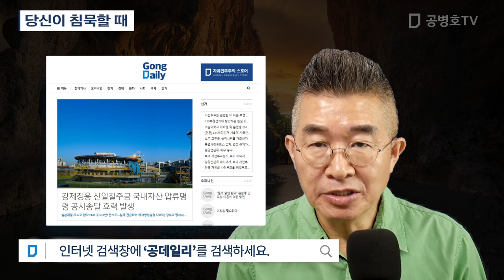당신이 침묵할 때 [공병호TV]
Bitcoin : 3MTW849AkP2ftLeSK2teZHMmzLu7Z83s9U